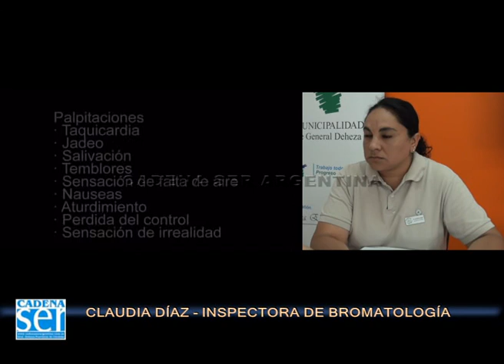Claudia Díaz Habilitaron cuatro locales para la venta de pirotecnia